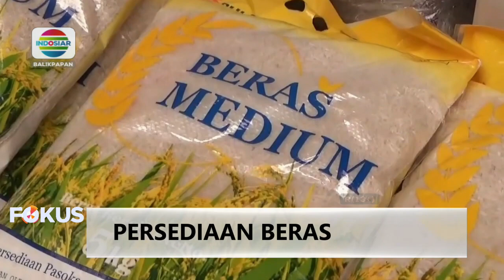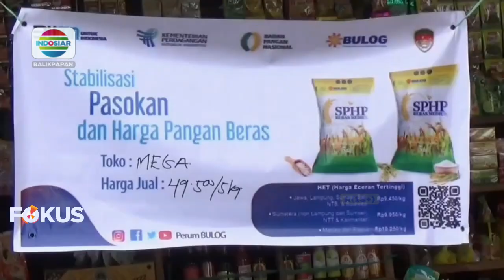PPU- Persediaan Beras di Daerah Ini Seperti Apa ???